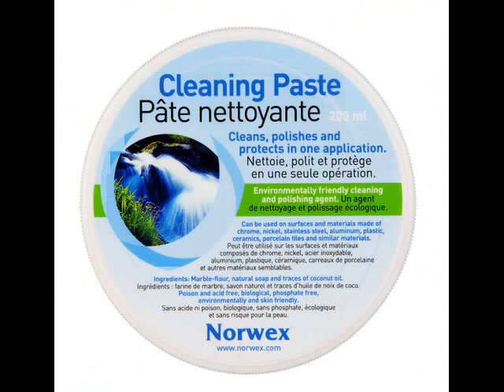Norwex In Action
Before and After pictures of products